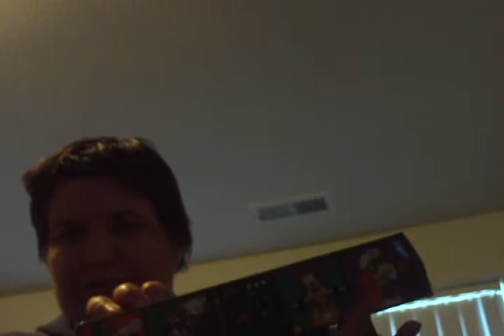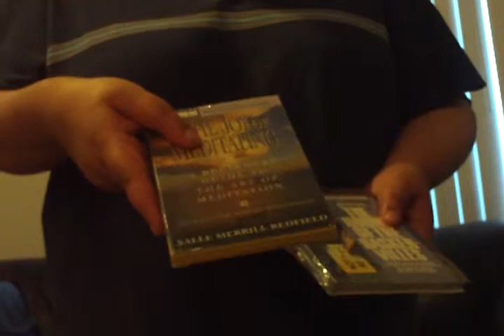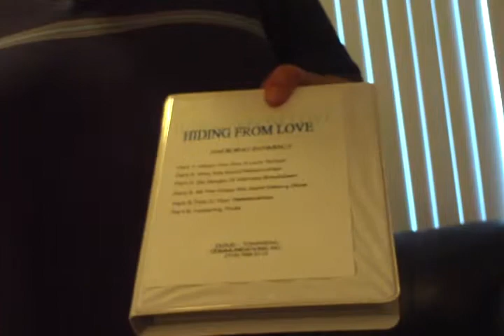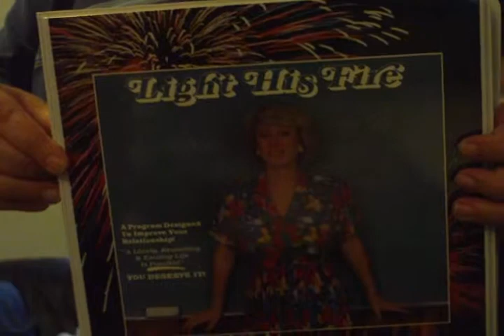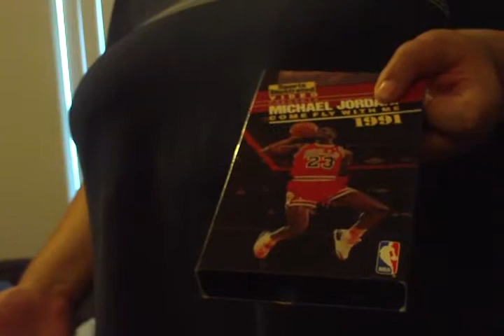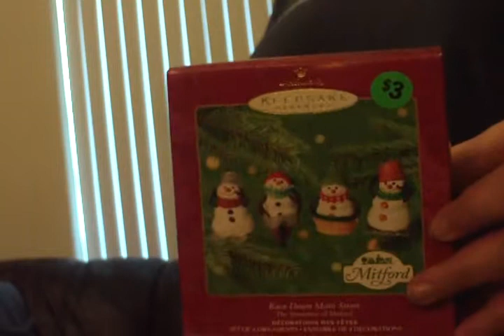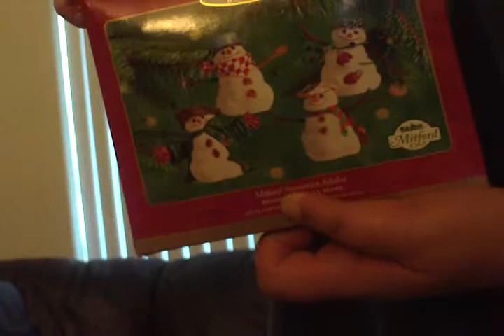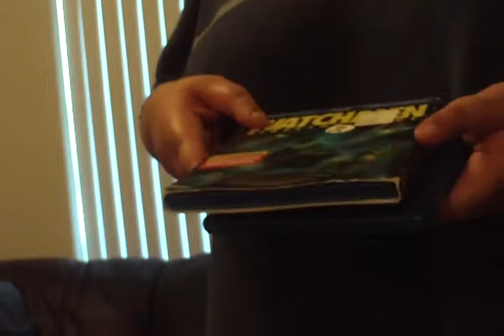Yard Sale hauls for Saturday July 20th 2013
I hope this video isn't so poorly shot it's unwatchable.  I got a lot of great deals, video games, audio books, craft kits, Hallmark Christmas Ornaments.  Got a lot of great things at Value Village and Goodwill in Kennewick yesterday too!!  Nike shoes, a couple of toys, a Spongebob Squarepants Chia pet, and a few other things.  So much fun seeing what you can get.